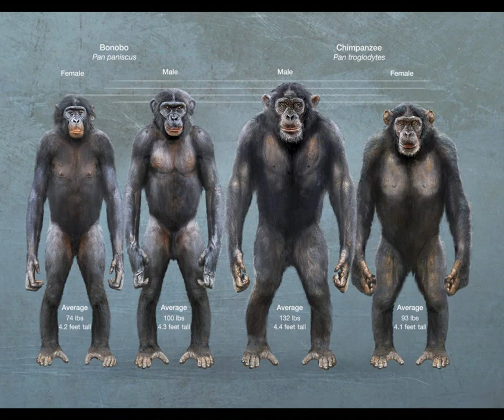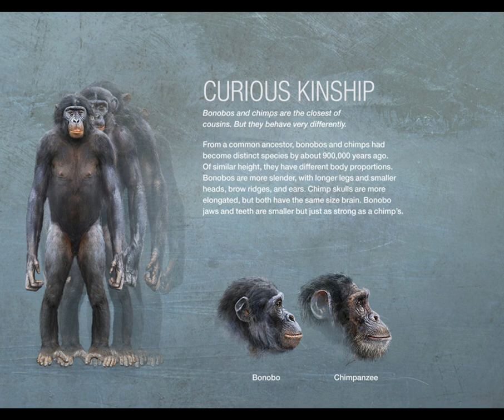Chimpanzees & Bonobos - The Differences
Chimpanzee : (Pan troglodytes)
Bonobo : (Pan paniscus)